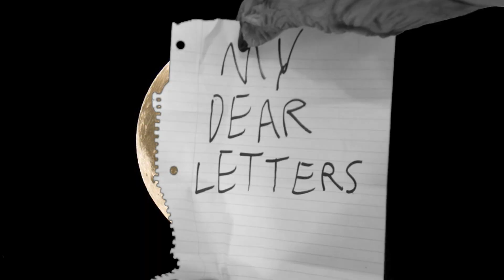Writing a letter to Lawrence Talbot: The Wolfman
Honestly this should've been done sooner.
Justine Griffin did the theme song for this year's Halloweek
$SelfStandard